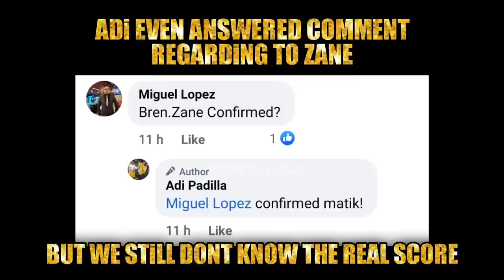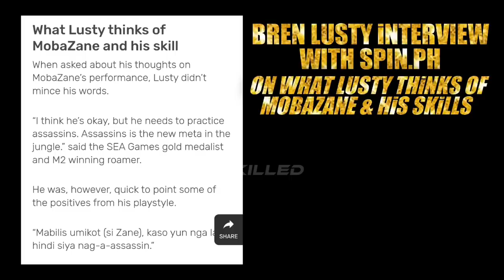MOBABREN! Mobazane to Bren for MPL S10? Signs shows..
Mobazane responds again to Dogie: I dont care about Money! I dont even have BTK Salary